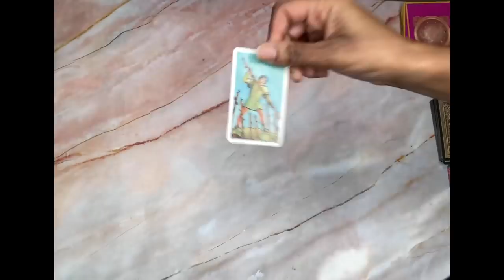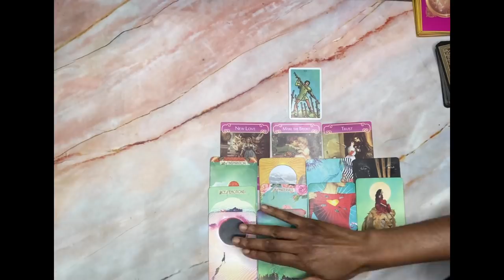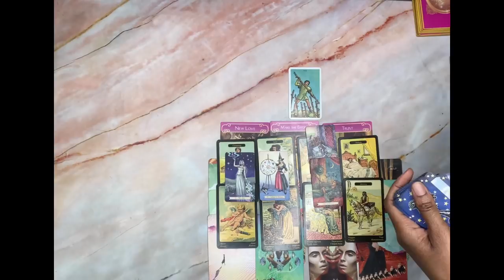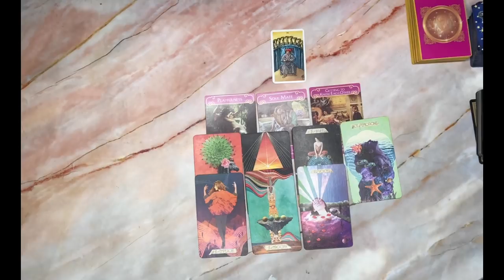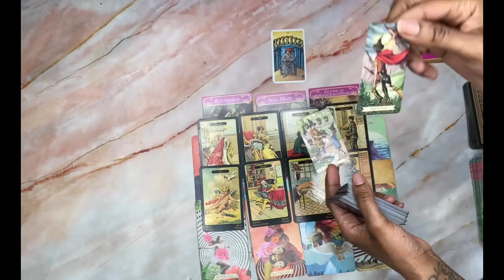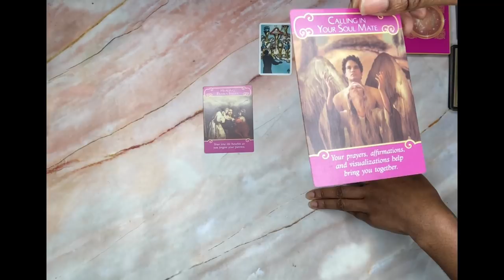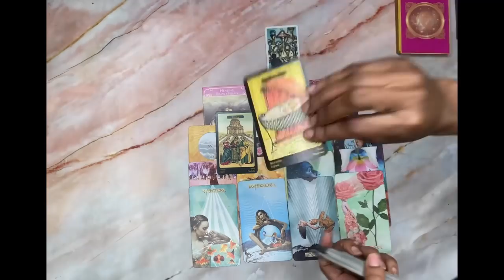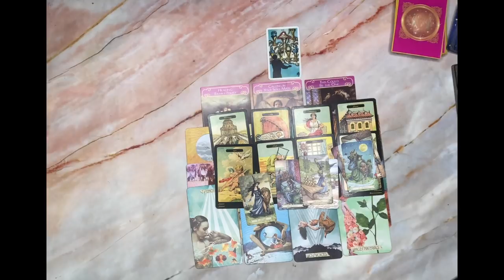SINGLES’ , what’s next in LOVE? 🥰🤗😇|🔮Pick a card 🔮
Singles, what’s next in love? Please keep in mind this is a general reading , it may or may not resonate with you. Take what does and leave the rest.🤗

Hi Guys

You can follow me on

Timestamps ⏳
Pile 1 01:39
Pile 2 15:15
Pile 3 29:18